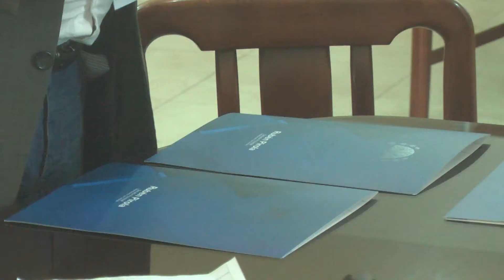Entrega de aportes del Senador Ruben Pirola a instituciones de Santa Clara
El Senador del Departamento Las Colonias hizo entrega de aportes al Santa Clara Foot Ball Club, la EESOPI 8161 Mariano moreno y al Centro de Jubilados y Pensionados